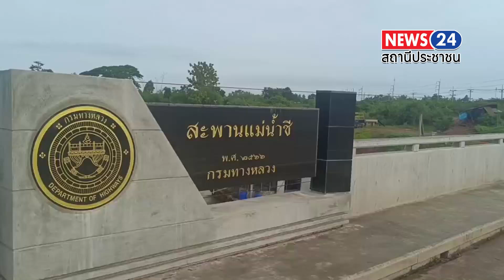น้ำชีเอ่อล้นตลิ่งท่วมไร่มันสำประหลังขณะที่น้ำป่าไหลหลากท่วมนาข้าวของชาวบ้าน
ชัยภูมิ///น้ำชีเอ่อล้นตลิ่งท่วมไร่มันสำประหลังขณะที่น้ำป่าไหลหลากท่วมนาข้าวของชาวบ้าน

ผู้สื่อข่าวรายงานว่าฝนที่ตกลงมาบนเทือกเขาพังเหยและเทือกเขาภูเขียวได้ไหลลงมาสมทบยังลำน้ำชี ส่งผลให้ปริมาณน้ำชีที่บริเวณสะพานข้ามลำน้ำชีระหว่างบ้านปากค่ายช่องแมว ต.หนองบัวระเหว อ.หนองบัวระเหว เชื่อมระหว่าง บ้านโนนเปลือย ต.ตลาดแร้ง อ.บ้านเขว้า จ.ชัยภูมิ มีระดับน้ำชีที่สูงขึ้นอย่างต่อเนื่อง ทำให้น้ำชีบางส่วนเอ่อล้นตลิ่งทะลักเข้าท่วมไรมันสำประหลังหรือพื้นที่การเกษตรของชาวบ้านในบางส่วนแล้ว

ขณะเดียวกันปริมาณน้ำฝนที่ตกจากเทือกเขาภูแลนคาก็ได้ไหลลงสู่ลำห้วยชีลองทะลักท่วมพื้นที่นาข้าวของชาวบ้านในพื้นที่บ้านกุดไผ่ และบ้านกุดยาง ต.ตลาดแร้ง อ.บ้านเขว้า จ.ชัยภูมิ ได้รับผลกระทบแล้วในขณะ ซึ่งมวลน้ำดังกล่าวนี้ก็จะไหลไปยังลำห้วยโดกในพื้นที่บ้านหลุบโพธิ์ บ้านกุดหูลิง ต.ตลาดแร้ง อ.บ้านเขว้าจ.ชัยภูมิลงสู่ลำชีต่อไหล
ขณะเดียวกันชาวบ้านบ้านกุดยางได้พลิกวิกฤตจากน้ำหลากท่วมนาข้าวนำอุปกรณ์มายกยอหาปลาไปปรุงอาหารและขายสร้างรายได้ในช่วงฤดูน้ำหลากในครั้งนี้ด้วย

คำหอม ชุมชน 02 ผู้สื่อข่าว จ.ชัยภูมิ